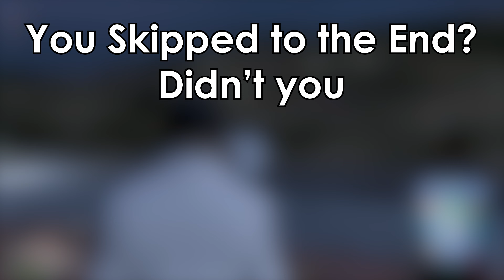Just your Average Cayo Perico Heist! GTA Online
Its 4K GTA content, wow!